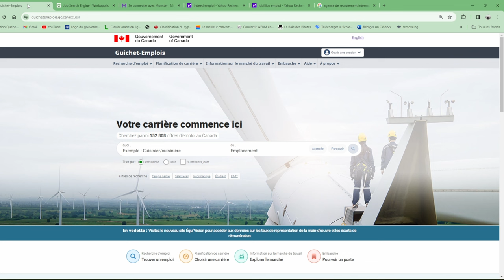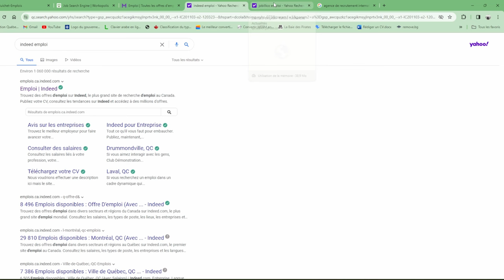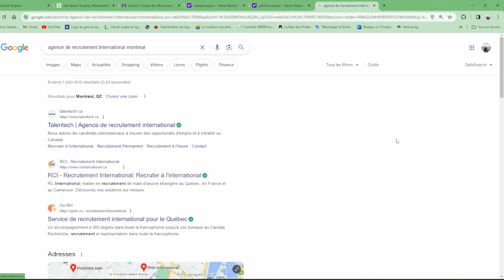إيجابيات القدوم بفيزا سياحة / كيفاش ندير باش نسوي الوضعية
Guichet Emplois :
agence de recrutement Montréal
agence de recrutement québec